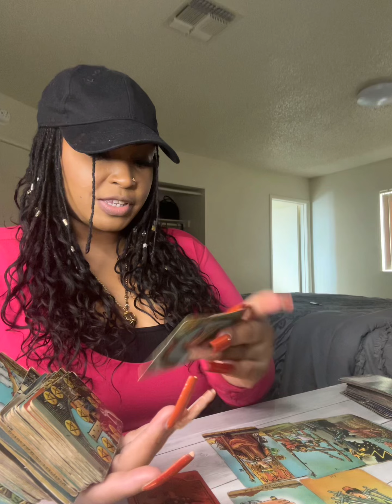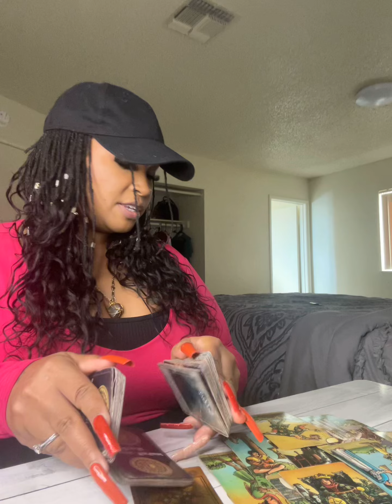♑️✨CAPRICORN A HIDDEN AGENDA WILL BE EXPOSED SOON